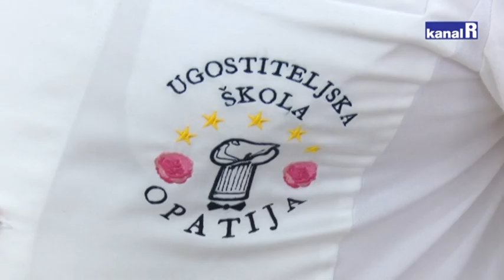Izvrsnosti u turizmu uvjet konkurentnog i održivog razvoja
Ugostiteljska škola Opatija, svojim je učenicima kroz dvije panel rasprave i
iskustva uspješnih turističkih radnika  približila rad u turizmu te tajne njihovog uspjeha